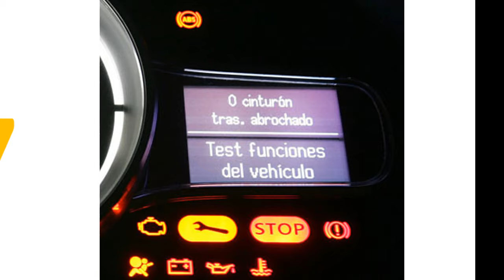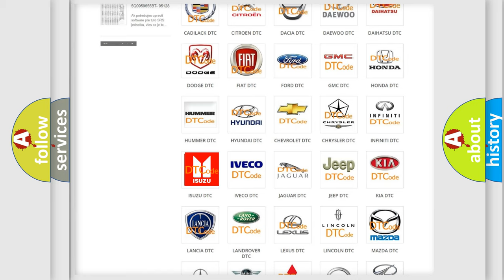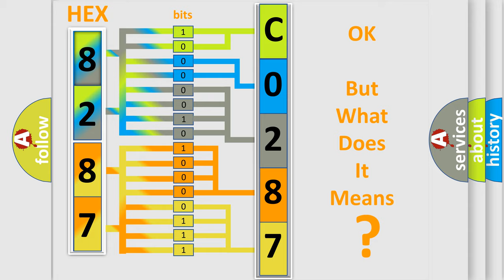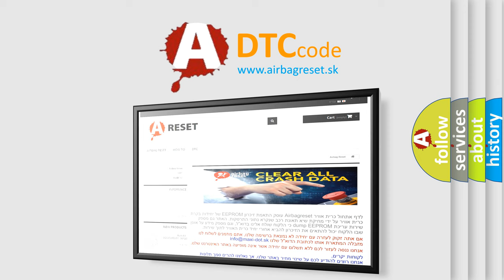DTC Isuzu C0287 Short Explanation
Contents:
0:21 Basic DTC analysis according to OBD2 protocol standard.
1:48 Insight into programming
2:58 A diagnostically understandable description of the Diagnostic Trouble Code
3:05 Basic error definition

Make:
Isuzu
Code:
C0287
Definition:
Left Front Door Ajar Switch Stuck Closed
Cause:
Left Front Door Latch Wiring IssueLeft Front Door Latch AssemblyBody Control Module